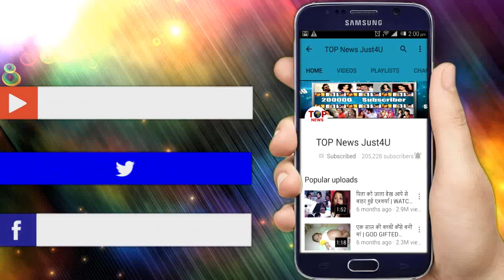NIMKI MUKHIYA: निमकी को दिया दादी ने खानदानी हार, अनारो देवी को हुई जलन